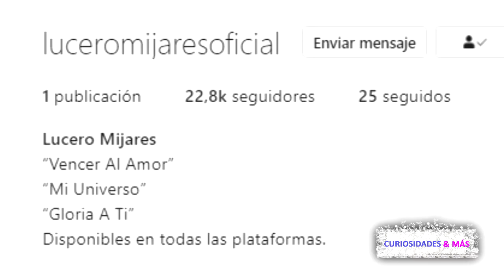LUCERITO, HIJA DE LUCERO Y MIJARES SORPRENDE CON SU DEBUT EN INSTAGRAM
EN EL CANAL DE ENTÉRATE YA ENCONTRARAS, TEMAS VIRALES, ÚLTIMAS NOVEDADES DEL ESPECTACULO, CURIOSIDADES Y MÀS🤯😱GRACIAS POR TODO TU APOYO...